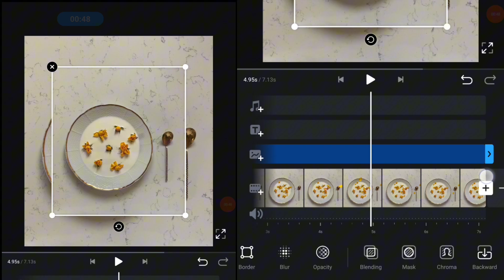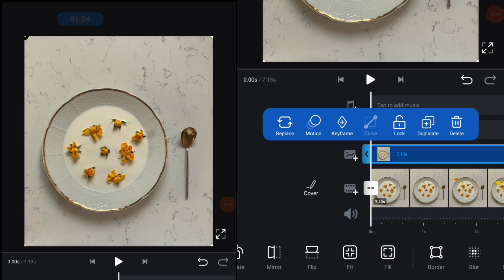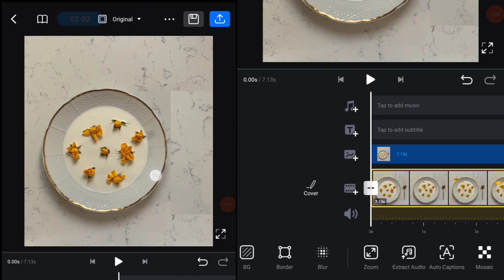⚡️ TIPS: How to remove objects from any video | Android/iPhone using | VN | Troubleshooting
I have a tips to remove an object from your clip, It's easy and free tools on VN so just go on and try it by yourself. If you're not satisfied with the result, just improvise it to get the best result of it.